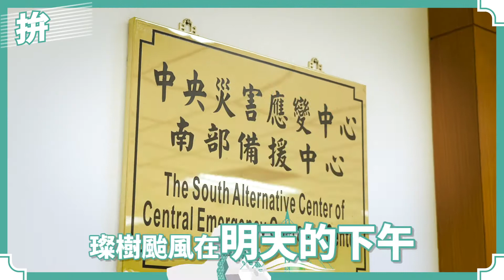2021/09/10「璨樹」來襲，高市府加強戒備！｜高雄市長陳其邁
2021/09/10
☔市府團隊嚴加做好防颱準備：

消防局已落實各項防汛裝備器材整備及救災戰力部署。
環保局除平日維護外，這幾天也再加強排水口落葉與垃圾清除的預防性清疏。
水利局針對本市134台移動抽水機、82處抽水截流站、13處車行地下道及586門水閘門等防洪設施，已完成測試運轉與檢整作業。

民政局、原民會及區公所，則會隨時掌握土石流紅黃色警戒發布情形，社會局、警察局及消防局協助執行避難疏散及收容安置工作。